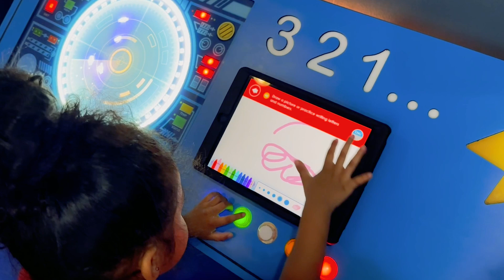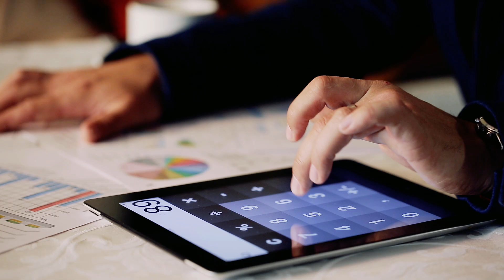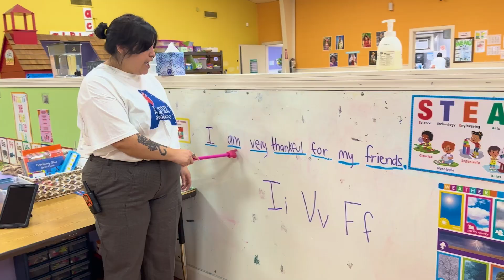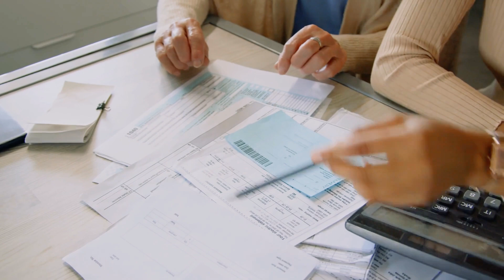Building Blocks Episode #13 - The Great Disruptor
In Building Blocks Episode #13, discover how Collaborative for Children is revolutionizing early childhood education as the Great Disrupter. Here, we examine our innovative use of AI and technology, showcasing our commitment to providing exceptional education services and our Centers of Excellence's significant impact on early childhood education and the workforce of tomorrow. Learn why we felt compelled to disrupt the traditional ECE system to ensure every child, especially those in underserved communities, has access to the best start in their educational journey.